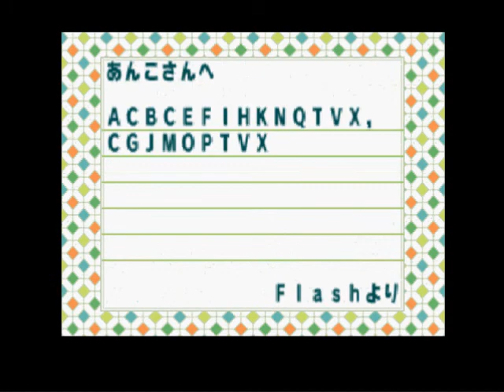Let's Live Animal Crossing N64 Episode 3 PMS Much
All the ladies in are town are very emotional